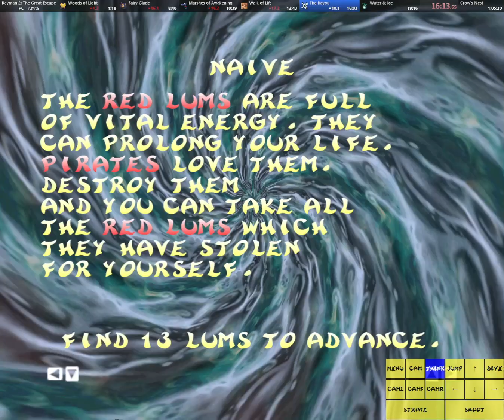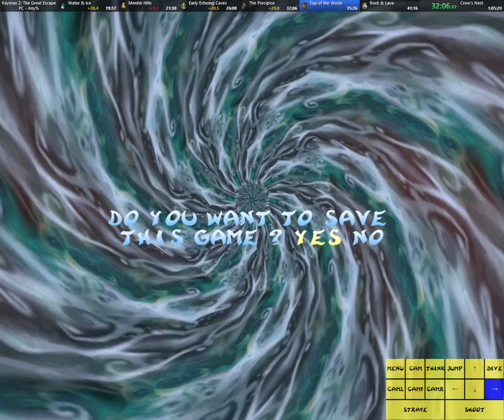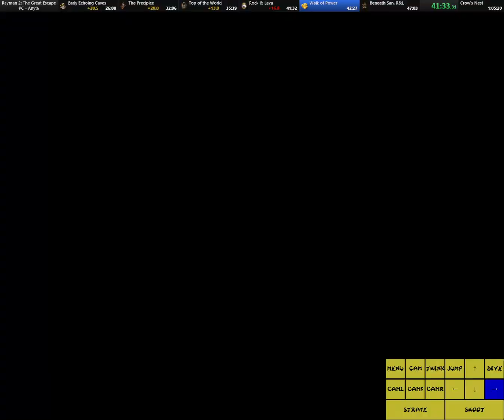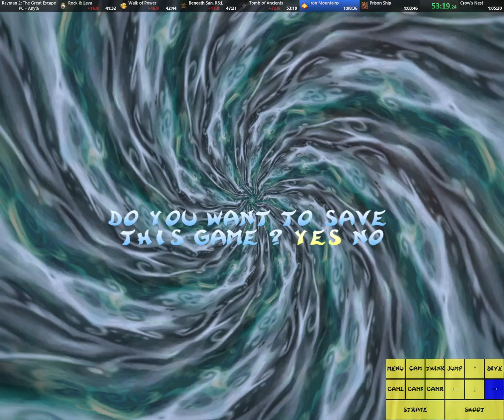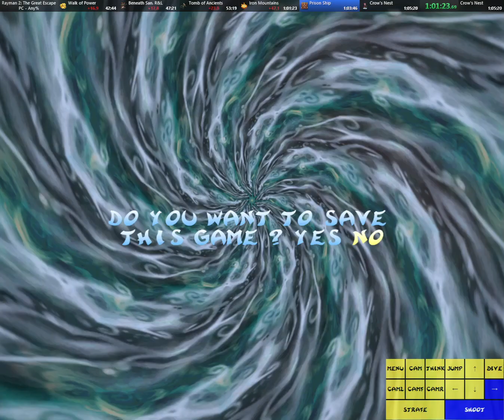Rayman 2 (PC) - Any% Speedrun in 1:06:05* Loadless | 1:07:15 RTA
***SUBTITLES with run description AVAILABLE!***
Any% Speedrun (quick gameplay) of game Rayman 2: The Great Escape
Played on PC, dgVoodoo 2.72, 60 fps, GOG.com + Ray2Fix
Former World Record: 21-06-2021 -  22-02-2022

This speedrun was done in single segment, without cheat codes (except for "NoMovies" at very beginning which switches cutscenes off), only glitches.

The timer overlay displays a comparison against my sum of best segments (which tells me how much time I have lost total compared to a "perfect run").

This run was perfect (I don't know if I had any bigger mistakes). A bit of the time loss was due to me not doing Iron Moutains 3 OoB skip, which saves 10s, but is scary (especially when your hands shake). ;)